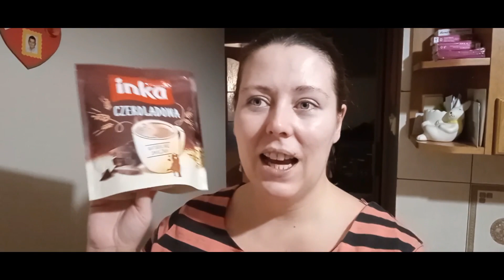Sprzątam a tam nowy bałagan ... Tort orzechowy ... Haul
Rabat wynosi 10% i obejmuje wszystkie świece oraz puzzle
Ważny od dnia publikacji filmu do 2 grudnia, włącznie :)

Przepis na tort orzechowy

60 dkg orzechów włoskich mielonych (zostawić kilka ładnych połówek a także ok. 10 dkg orzechów mielonych do przybrania tortu)
18 jajek
1 kg cukru pudru
2 szkl. cukru kryształu
3 kostki masła
2 szkl. mąki
5 łyżek kawy rozpuszczalnej (kawę rozpuścić bardzo małej ilości wody)

Wykonanie: Upiec 3 placki orzechowe

Ubić 4 białka ze szczyptą soli na bardzo sztywno, dodać 1 szkl. cukru pudru i nadal ubijać.
Gdy białka będą sztywne dosypać 1,5 szkl. mielonych orzechów i wymieszać je lekko łyżką.
Wylać na blachę wyłożona papierem.
Piec w nagrzanym piekarniku ok. 180 stopni- dolne grzanie przez 15 minut.
Następnie 5 minut z termoobiegiem.
Po wyłączeniu termoobiegu jeszcze 5 minut.
Piec tak każdy placek.

Biszkopt:

6 jajek całych ubić i dodać do tego 2 szkl. cukru kryształu.
Nadal ubijać bardzo mocno i dokładnie.
Potem dodać 1,5 łyżki octu.
Następnie dodać 2 szkl. mąki, wszystko razem połączyć.

Krem:

12 żółtek i 2,5 szkl. cukru pudru ubić na parze, wystudzić.
Do 3 kostek roztartego masła dodawać stopniowo wystudzoną masę z żółtek.
Wszystko dokładnie ze sobą połączyć.
Na koniec do kremu dolewać wolno łyżkami kawę, ciągle miksując.
Pozostałą kawę rozcieńczyć wodą aby była mniej mocna będzie do nasączenia biszkoptu, nasączać w miarę potrzeby.

Biszkopt podzielić na dwie części.

Udekorować posypując mielonymi orzechami górę i boki.

SMACZNEGO